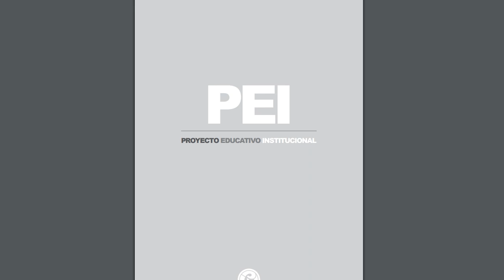PEI 2 Motivos de actualización PEI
El PEI debe ser objeto de una reflexión y revisión permanente según los avances de la Universidad y los contextos sociales y culturales en los que actúa.

Conozca por qué y cómo se ha transformado.